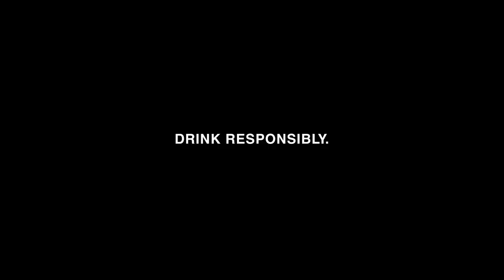Hennessy x NBA Game Never Stops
Our latest work featuring some of our Artists🖤